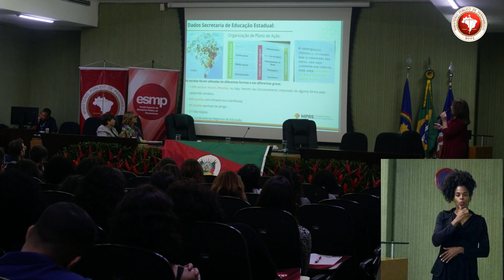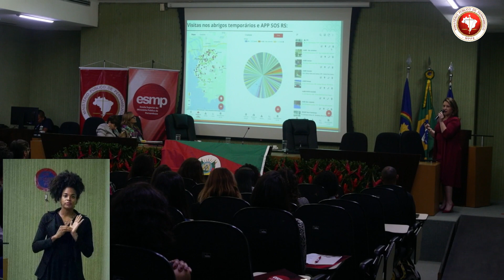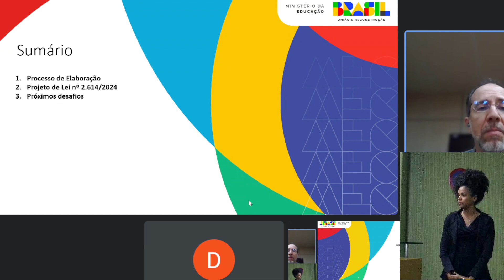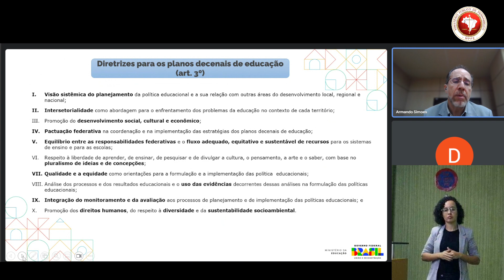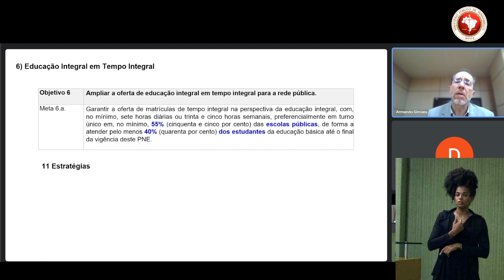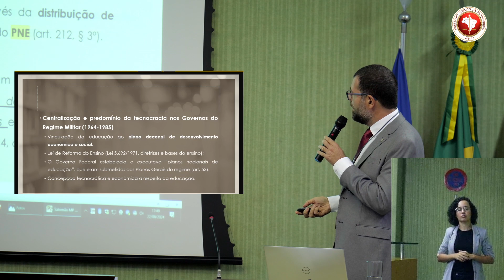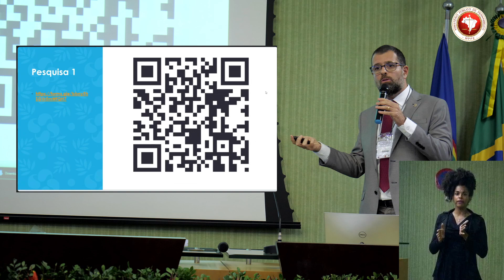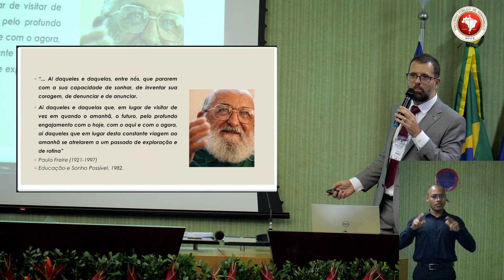V Encontro Nacional das Promotoras e Promotores de Justiça da Educação, dia 23/08/2024 manhã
MESA 2: A atuação do Ministério Público na garantia do direito à Educação em situação de calamidade: as experiências do Rio Grande do Sul (2024) e do Amazonas (2023)

Expositoras:

Cristiane Della Mea Corrales - Promotora Regional de Educação e Coordenadora do Centro de Apoio Operacional da Educação, Infância e Juventude do Ministério Público do Rio Grande do Sul.

Delisa Olívia Vieiras Alves Ferreira – Procuradora de Justiça e Coordenadora do Centro de Apoio Operacional das Promotorias de Justiça Especializadas na Proteção e Defesa do Consumidor, dos Direitos Constitucionais do Cidadão e do Patrimônio Público do Ministério Público do Amazonas.

Mediadora: Rosane Moreira Cavalcanti – Promotora de Justiça do Ministério Público de Pernambuco. Titular da Promotoria de Justiça de Defesa da Educação de Petrolina.

Debate

Intervalo

MESA 3: O Novo Plano Nacional da Educação

Expositores:

Maurício Holanda Maia - Secretário da Secretaria de Articulação Intersetorial e com os Sistemas de Ensino – SASE/MEC.

Salomão Abdo Aziz Ismail Filho – Promotor de Justiça do Ministério Público de Pernambuco. Titular da 22º Promotoria de Justiça de Defesa da Educação da Capital.

Mediadora: Gilka Maria de Almeida Vasconcelos de Miranda - Promotora de Justiça do Ministério Público de Pernambuco. Titular da 29º Promotoria de Justiça de Defesa da Educação da Capital.

Debates

Encerramento